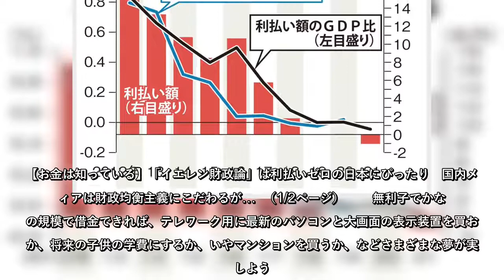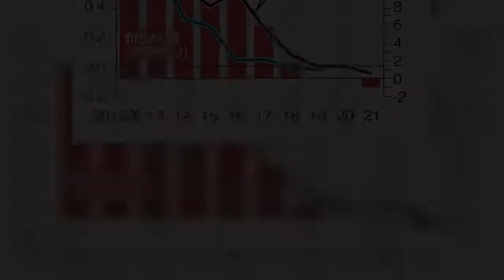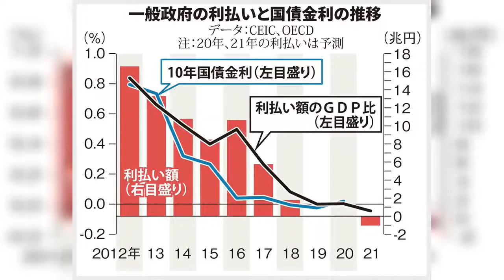【お金は知っている】「イエレン財政論」は利払いゼロの日本にぴったり 国内メディアは財政均衡主義にこだわるが…